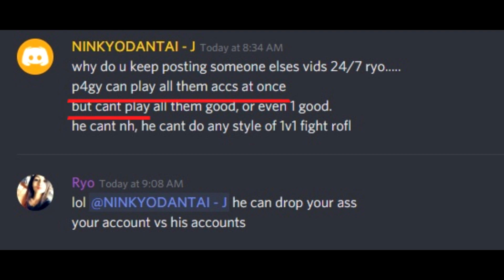Venge Bomb - Ryo's 200 IQ Bait Tactics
Raw doggin people with  "Taste Vengence!"